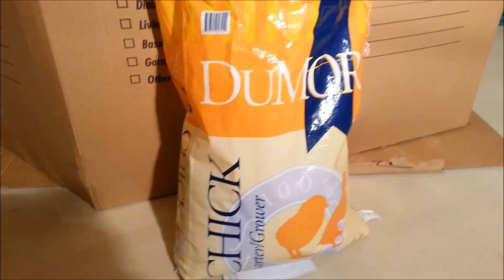Caring for Baby Chicks Week 1: Bringing them Home & Coop Update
This video from Simple Suburban Living will give you highlights from the first week of bringing home baby ISA Brown pullet chicks from TSC.  This The baby chicks will stay indoors for approximately 4 more weeks, while they grow and the chicken coop is built.  These chicks were born the week of 3/23/14 and were brought home to our house on 3/30/14.